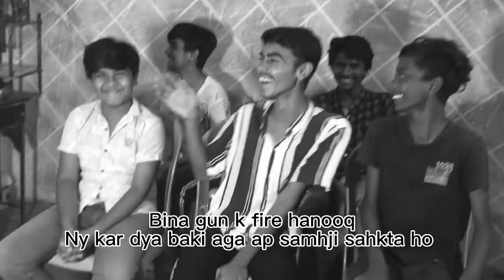Try to not laugh😂/ challenge funny 😄/vlogs and challenging